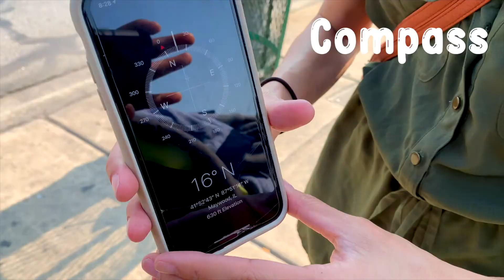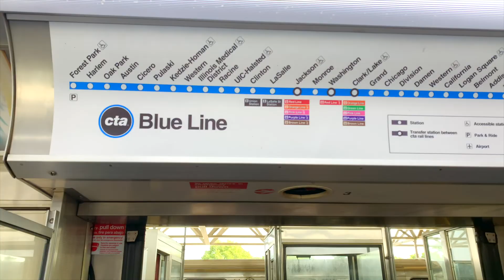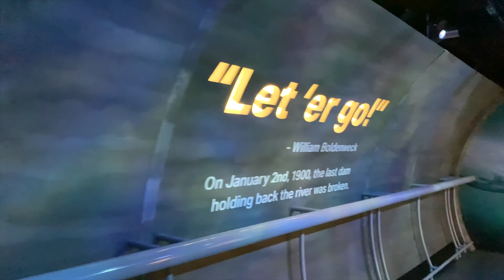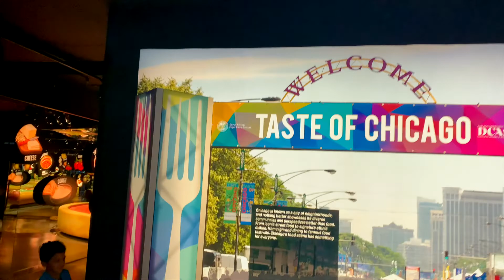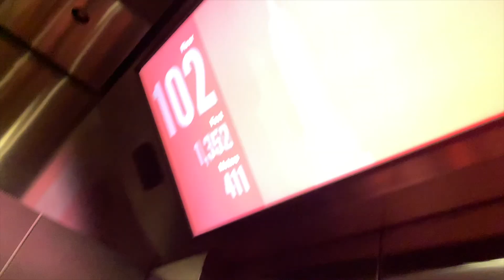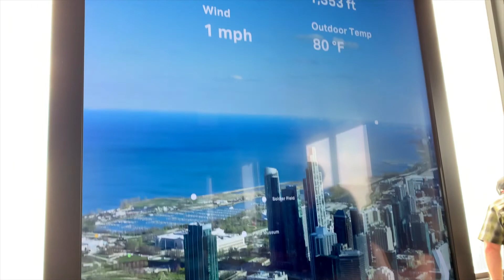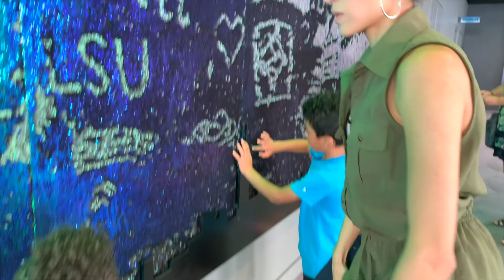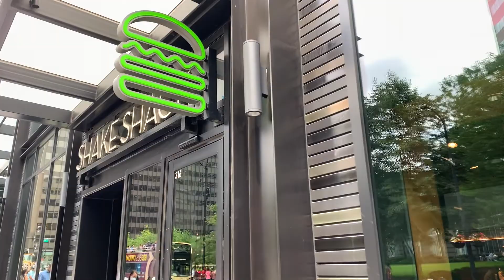Landon's Trip to Willis Tower!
Hey friends and thanks for coming! In today's episode, Landon and Aiden take an epic trip to the tallest skyscraper in Chicago - the Willis Tower! Join us as the boys take their very first bus and train ride to The Loop, and go 103 floors up to see the entire city from the Sky Deck!

This episode is perfect for teaching kids the following:

How to ride a bus and train
Reading a compass and understand the difference between North, South, East and West
The history of Chicago, Illinois

Landon brings you fun and educational videos of letters, numbers, nature, culture, art, music, science, and so much more! His bigger than life personality will be a great addition to your home!

Illustration: Adrian Navarro
Video/Edits: PayneDuo Productions